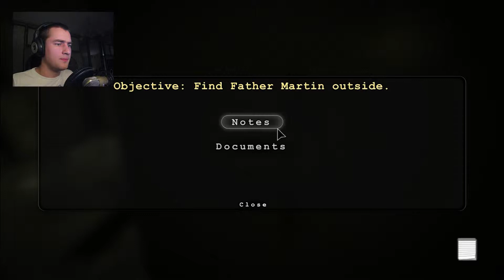THIS ONE'S HOT! OUTLAST - Let's Play - Part 9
And once again we're in the creepiest place on Earth. Enjoy!

-Like the video {0.5 seconds}-
-SEEYOUINTHENEXTONE-